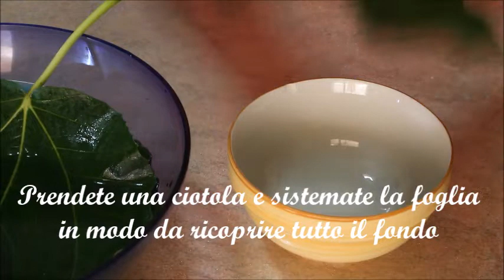Pampanella o Pampanedda...La Colazione della mia Infanzia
oggi voglio farvi conoscere una colazione che facevo da piccolina: la pampanella o pampanedda.
pero (Foglie dell'albero di Fico)
Spero che le mie ricette vi piacciono e che continuate a seguirmi

INGREDIETI:
- 500g di Latte di Mucca;
- 500g di Latte di Capra;
- 1 Cucchiaino di Caglio Liquido (o quanto ne richiede nelle istruzoni del Caglio);
- Foglie di Pam

Se volete aiutarmi a sostenere il canale e a offrire migliore qualità nei video qualsiasi donazione sarà bene accetta. GRAZIE